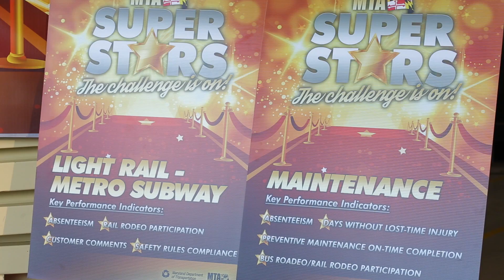MTA Superstars Competition Heating Up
The MTA Superstars program is an employee recognition effort that rewards efforts and results against measurable key performance indicators like punctuality, safety record, customer compliments and more. With preliminary results in hand, leading up to Grand Prize Superstar winners at year's end, the competition is heating up among operators and mechanics to vie for the title. We'll keep you apprised as to the latest results in our commitment to safe, efficient, reliable transit with world-class customer service.